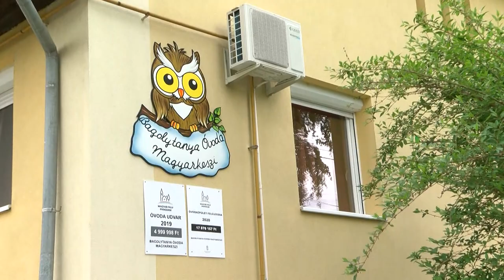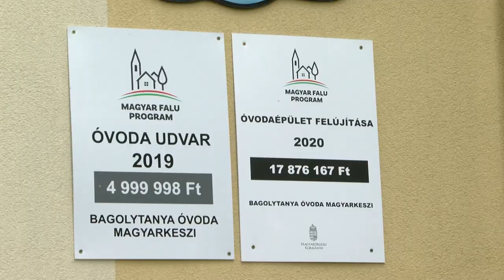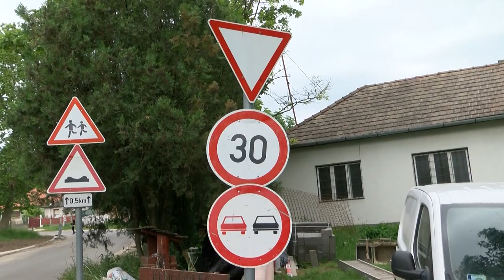Fejlesztések - Magyarkeszi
A Magyar Falu Program, KEOP-os és Lederes pályázati források is segítették a fejlődést Magyarkeszin. Az önkormányzat számára fontos, hogy épületeinek állaga megóvása mellett az energetikai fejlesztések is megvalósuljanak. E tekintetben még egy adósság van, de ennek fedezésére is van elképzelés.